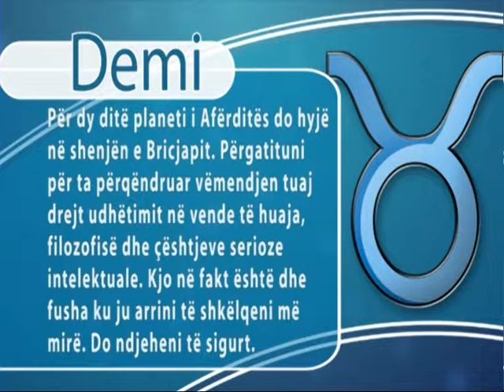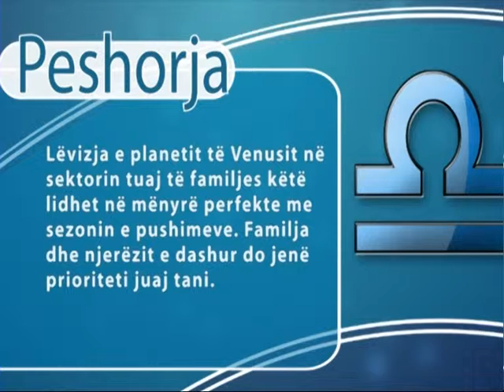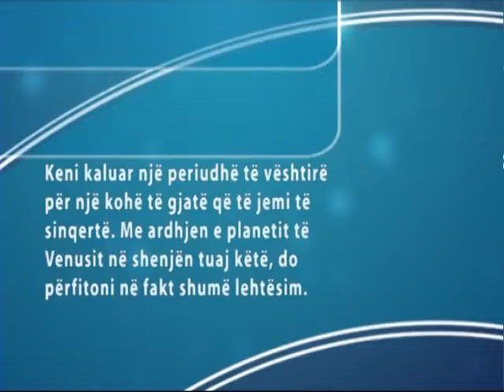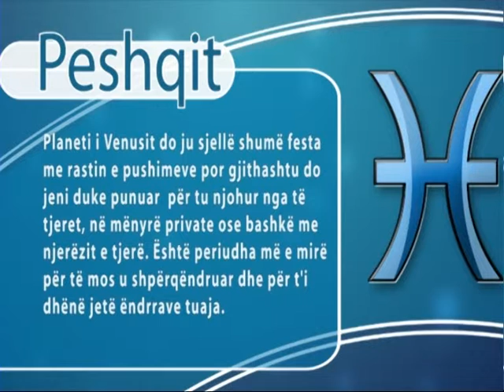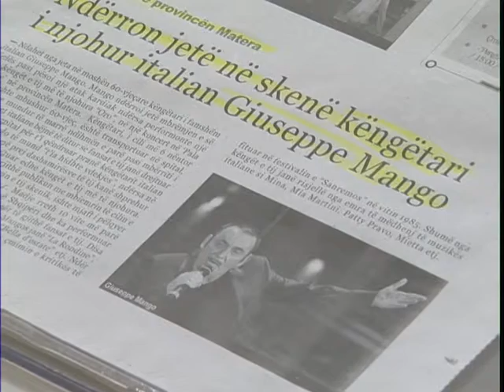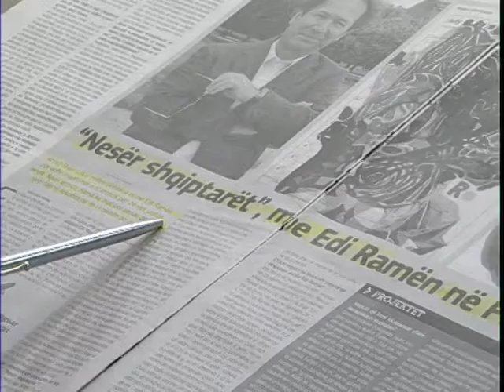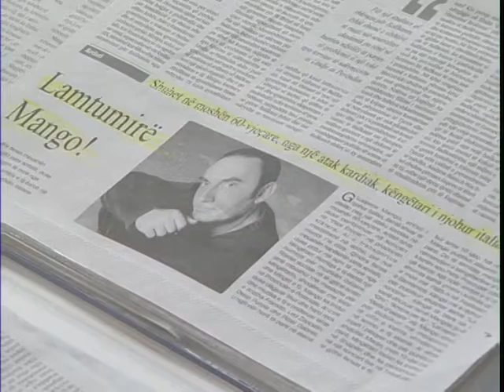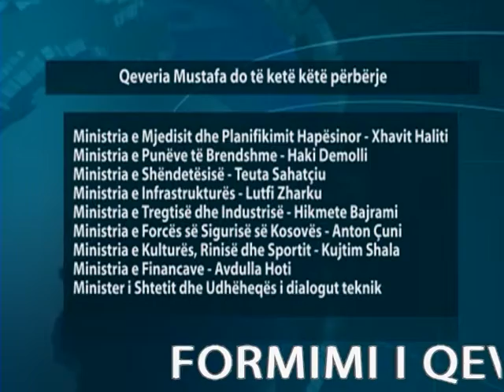A1 Report - Rreze Dielli dt 09 Dhjetor 2014, News Aktualitet Politikë